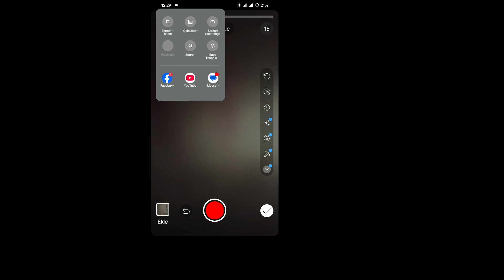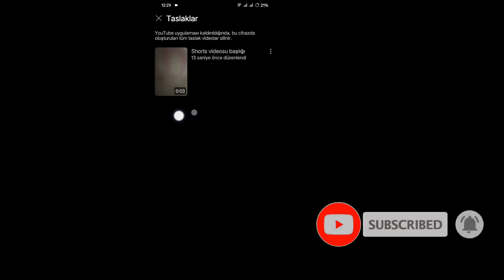YouTube'da Taslak Videoları Nasıl Bulunur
Bu videoda size YouTube'da Taslak Videoları Nasıl Bulunacağını göstereceğim